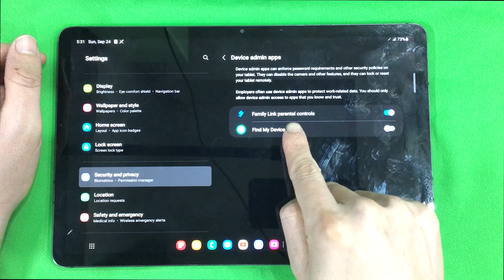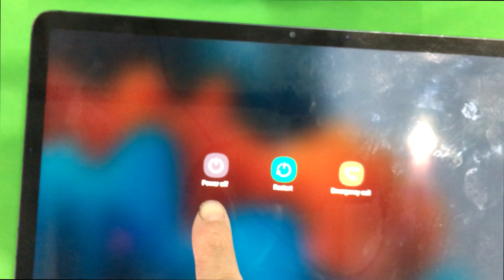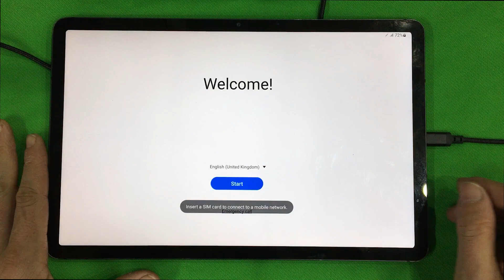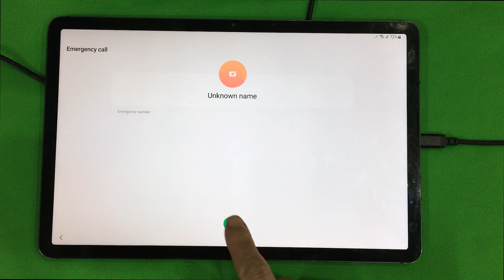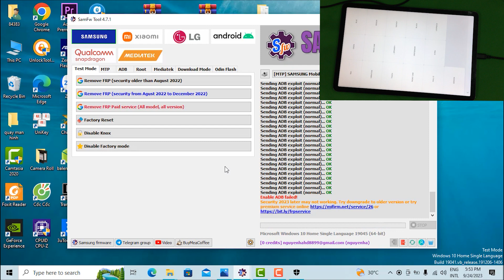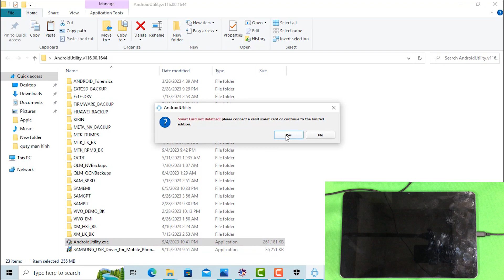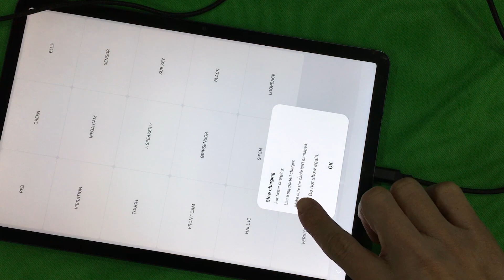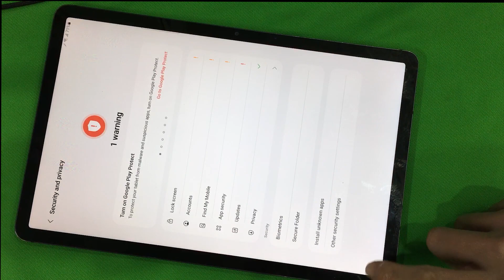Remove Family Link Samsung Tab S7 Android 13 when forgotten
Samsung Galaxy Tab S7 (SM-T875) Android 13 Remove or clear Family Link, FRP Bypass/Google Account Lock Bypass/Hard reset when you are forgotten.